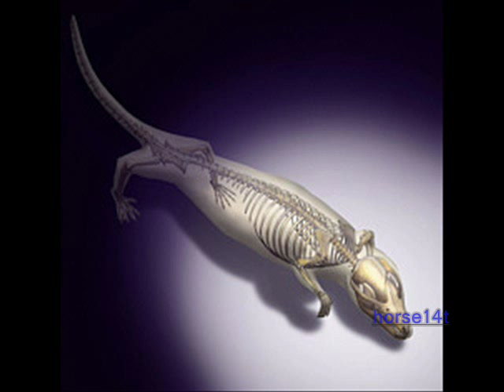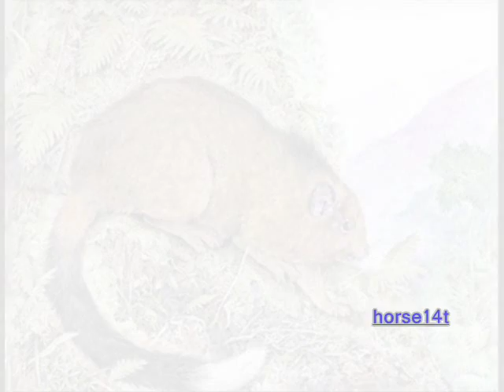Newly discovered mammals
Okay I know that the fish like mammal is weird but every description I could find said that its a mammal because it has a reproductive system like a mammal. Yes it gives birth live young but its still a fish.